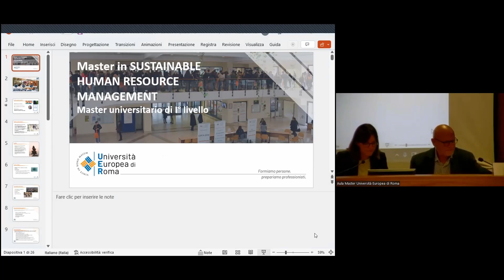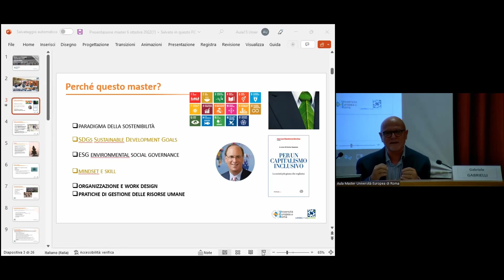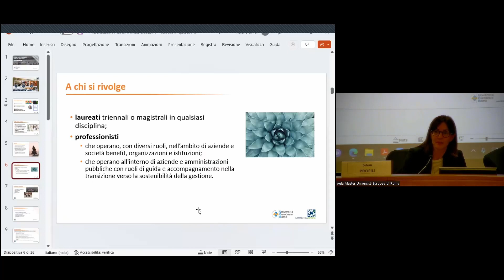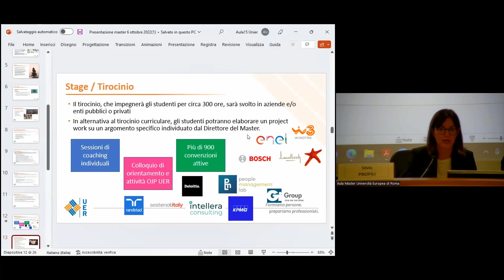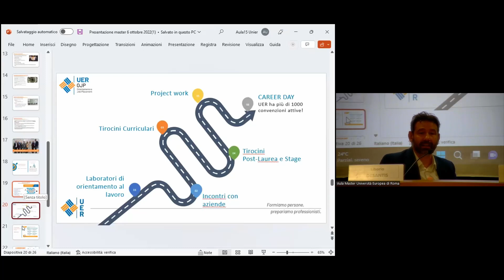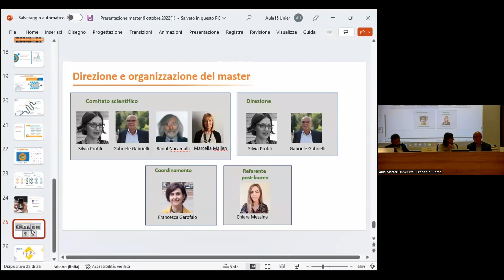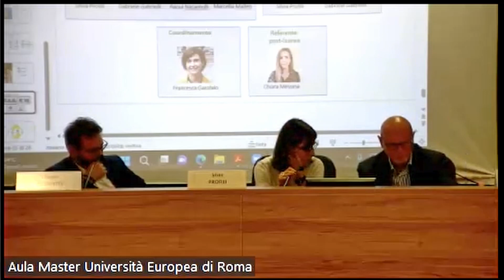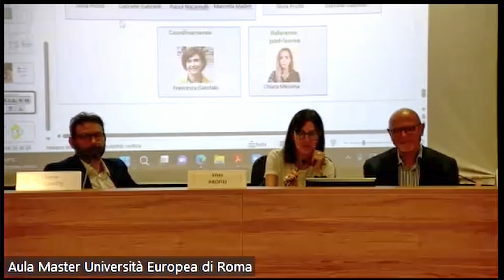(UER) - Presentazione del Master di I Livello in Sustainable Human Resource Management (SHRM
Il master intende formare figure professionali caratterizzate da approcci e competenze multidisciplinari, capaci di cogliere le nuove istanze sociali ed economiche della sostenibilità, dialogando con i molteplici soggetti organizzativi (individui, team, network) e stakeholder (collaboratori, clienti, azionisti, fornitori e partner, territori e comunità) per creare valore attraverso la progettazione e implementazione di pratiche organizzative e di gestione delle persone sostenibili. Si tratta di competenze fondamentali per i nuovi ruoli che quest’epoca aperta e globale sempre più richiederà a soggetti istituzionali ed economici, pubblici e privati. La sfida posta dalla sostenibilità, infatti, è quella di formare manager e professional che, all’interno di imprese e organizzazioni, siano in grado di far dialogare una crescente pluralità di individui e culture e integrare energie, progetti, motivazioni e competenze per favorire l’espressione sempre più diversificata di preferenze, interessi, identità, bisogni, che si esprimono sia all’interno dell’organizzazione, sia nei mercati e nella società civile.